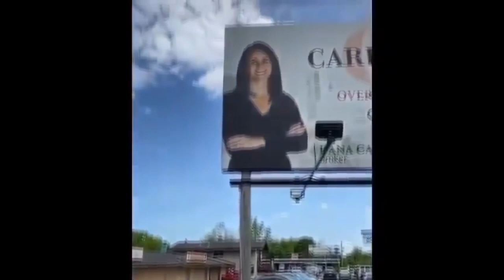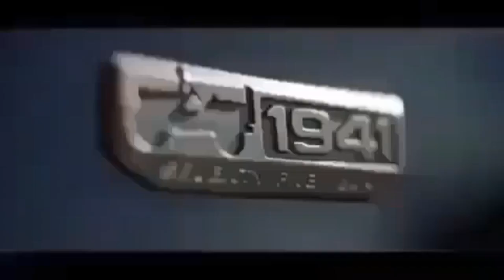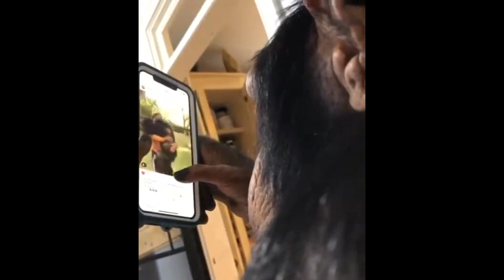no ylyl thread? [24]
posts all the webms in Instagram too